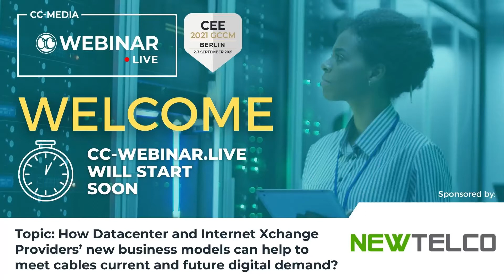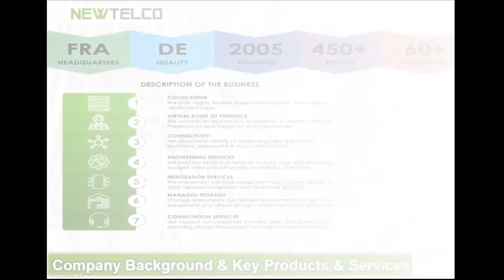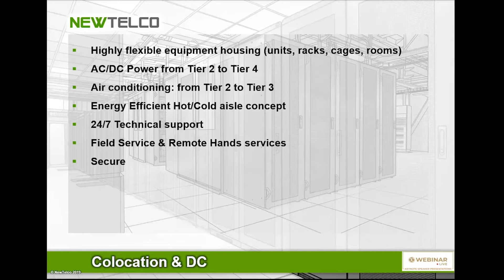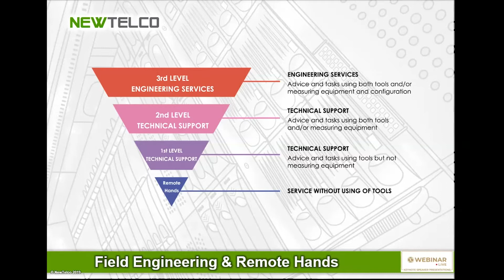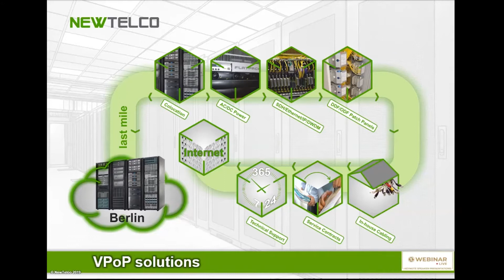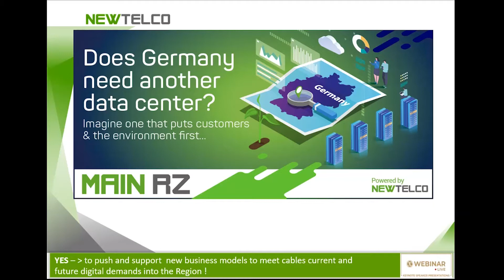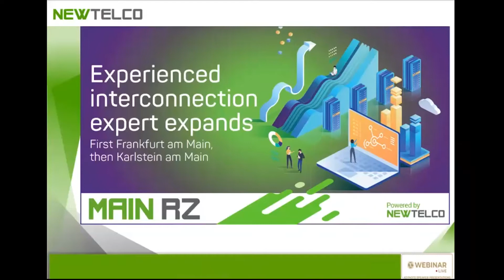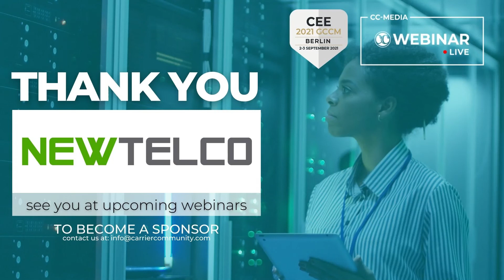CC-Webinar.Live 02 September 2021- sponsored by NewTelco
Discussion & Knowledge Sharing Session sponsored by NewTelco // Topic: How Datacenter and Internet Xchange Providers’ new business models can help to meet cables current and future digital demand?